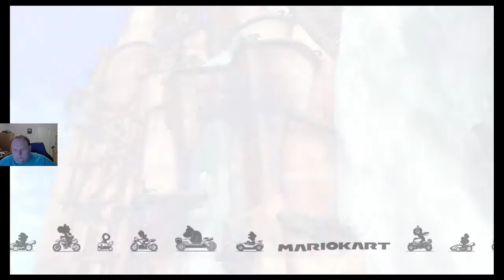Mario Kart 8 - Mirror Mode Flower Cup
It's a short video today as I needed to return a call from a recruiter.

I stream to raise money for kids in need by partnering with Extra Life.